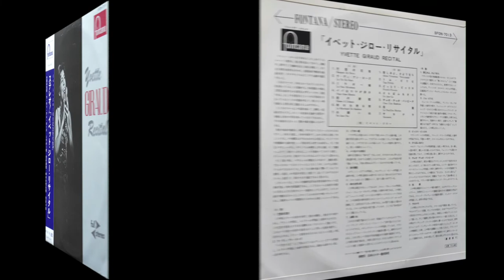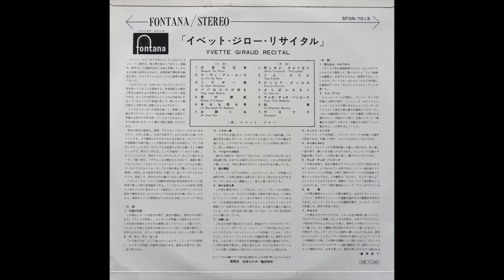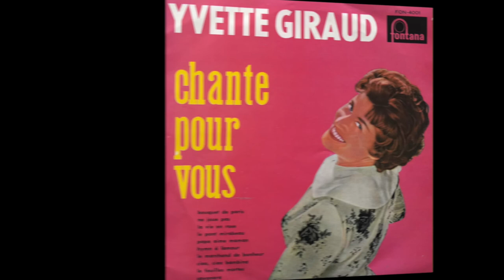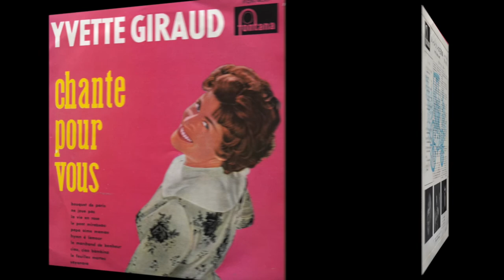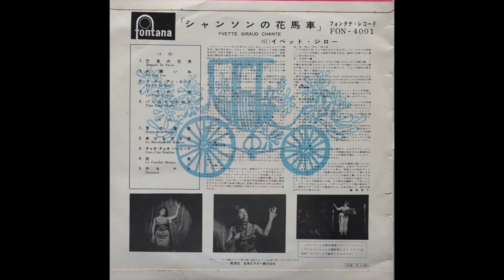" Yvette Giraud Récital au Cabaret " HANA-BASHA " à Tokyo 1960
YVETTE GIRAUD RECITAL Au Cabaret " HANA-BASHA "  à Tokyo   14 /12/1960

Bouquet de Paris  ( Plante - Heylal )  パリの花束
La vie en rose  ( Piaf - Louiguy )  バラ色の人世
Le pont Mirabeau  ( Appollinaire - Ferré )  ミラボー橋
Papa aime Maman  ( Moutet - Chabrier - Toda )  パパはママが好き　　*  en japonais
Hymne a l'amour  ( Piaf - Monnot )　愛の讃歌
Le marchand de bonheur  ( Broussole - Calvet - Toda )  幸せを売る男　　* en japonais
Ne joue pas  ( Marotta - Hemric - Constantin - Toda )  お願いね　　* en japonais
Adieu tristesse " Felicidade "  ( Jobim - Salvet - Camus )  悲しみよ、さようなら
Tom Pillibi  ( Popp - Cour )  トム・ピリビ
Piccoli - Piccolo  ( Freed - Llenas )  ピッコリ・ピッコロ
Ce jour-la  ( Fontenay )  さらばふるさと
Ciao, Ciao Bambina  ( Verde - Modugno )  チャオ・チャオ・バンビーナ
Les feuilles mortes  ( Prévert - Kosma )  枯葉
Sayonara  ( Irving - Berlin )  サヨナラ

avec Marc Herrand et son orchestre
SFON - 7013   FONTANA    1960
YVETTE GIRAUD  Chante pour vous    FON - 4001  FONTANA   1960

Yvette Giraud a chanté au " HANA-BASHA " Night Club sélect de Tokyo.
Ce disque, ≪ YVETTE GIRAUD RECITAL ≫ a été enregistré en live à cette occasion, on y a ajouté trois chansons ≪ Adieu Tristesse ≫≪ Piccoli-Piccolo ≫≪ Ce jour-là ≫ enregistrées dans un studio.